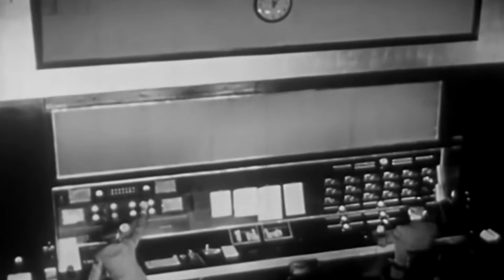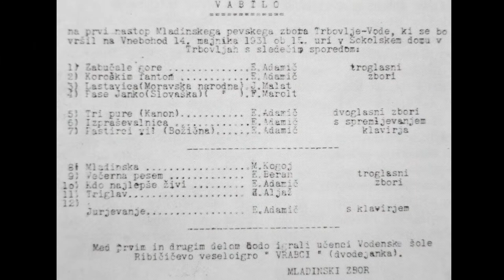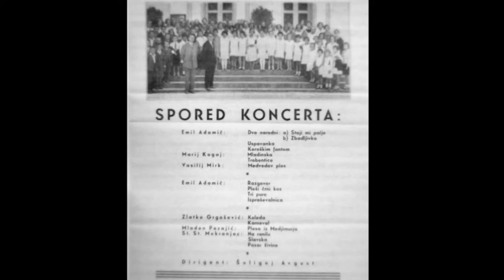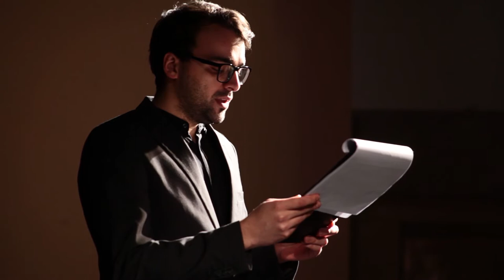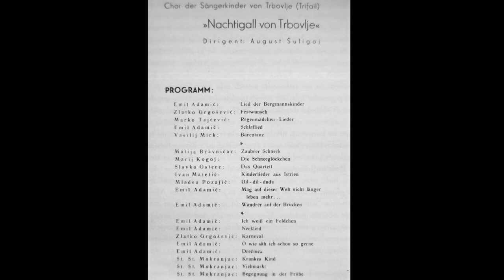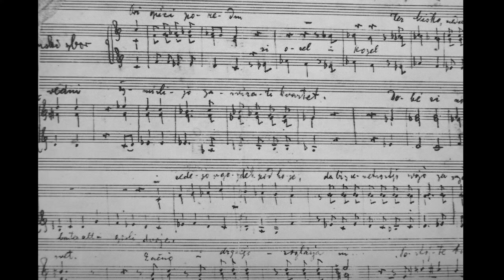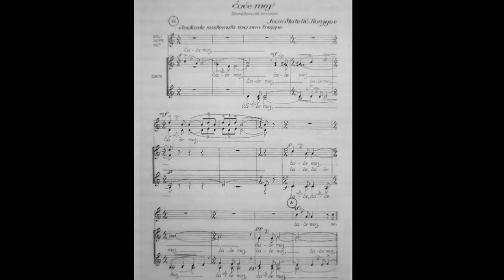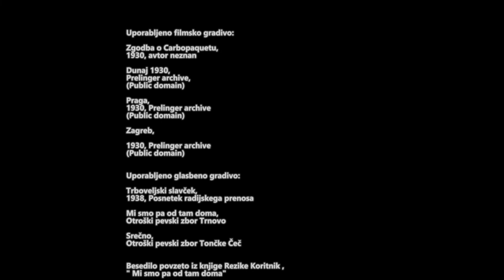Trboveljski slavček - proslava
Danes praznujemo poseben jubilej. Pred nič manj kot devetdesetimi leti je začel s svojimi delovanjem otroški pevski zbor Slavček pod vodstvom izjemnega človeka Avgusta Šuligoja.
Ta zbor je v času svojega delovanja dosegel vse tisto, kar je sploh mogoče doseči. In še danes, ko pogledamo nazaj, se vse to zdi komaj verjetno. S svojimi nastopi je ta zbor povezal nabito polne dvorane širom Evrope, njihovo petje pa je neslo tudi preko oceana. Ob briljantnih izvedbah najzahtevnejših zborovskih kompozicij, so svetovni muzikologi samo strmeli, saj so bile le-te tako težke, da so do takrat menili, da so za izvedbo nemogoče.
Kdo je bil torej ta otroški pevski zbor?
Kakšnih čudežnih metod so se posluževali vodja zbora Avgust Šuligoj in njegovi mali pevci, da so svoje gledalce dobesedno začarali, jih pustili odprtih ust in velikih oči.
S to proslavo bomo poskušali pokukati pod to skrivnostno tančico v skoraj že mit, ki se ovija okrog zgodbe o delovanju zbora trboveljskih Slavčkov.
V sodelovanju z Mladinskim gledališčem Svoboda in Kaos Kreativne komunikacije